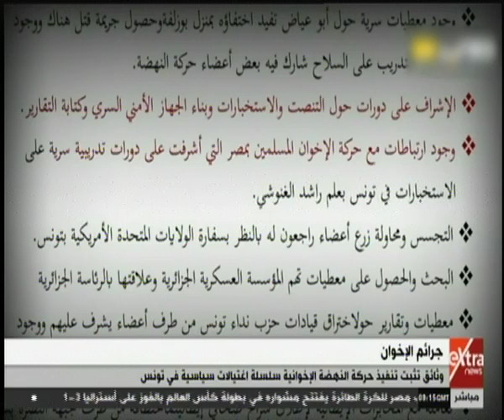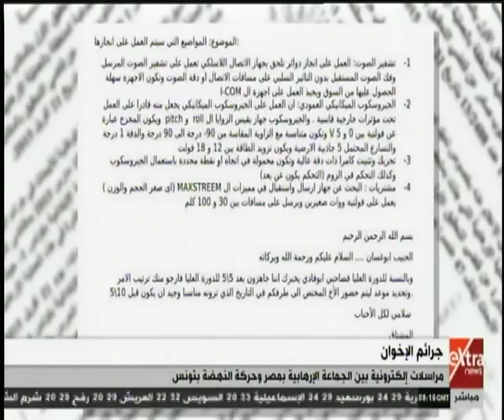غرفة الأخبار | وثائق تثبت تنفيذ حركة النهضة الإخوانية سلسلة اغتيالات سياسية فى تونس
غرفة الأخبار | جولة الـ10 صباحا الإخبارية   بتاريخ 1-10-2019